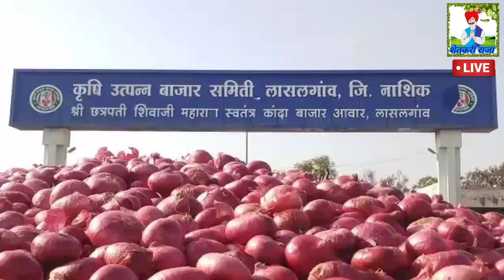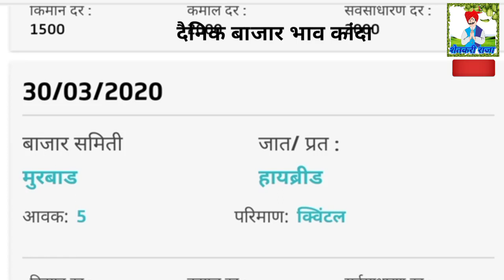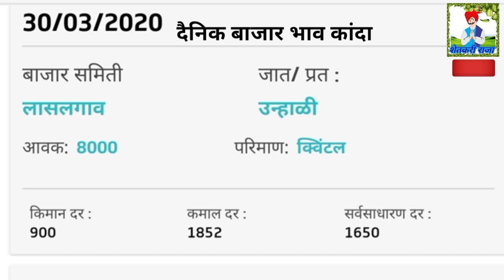(लासलगांव)Price of onion-Maharashtra part /aaj ke pyaj market rate/आजचे कांदा बाजार भाव